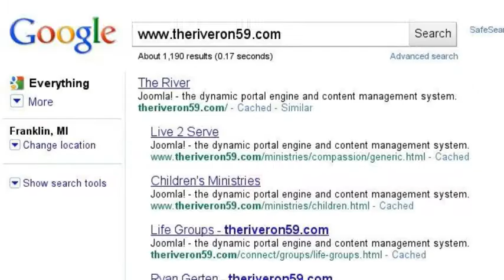jim's test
testes